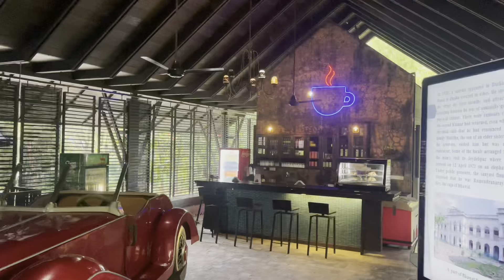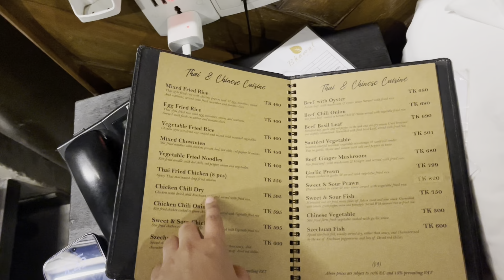অনেক দিন পর ঘুরতে গেলাম | Bhawal Resort & Spa |Rothey Ahmed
Follow Rothey Ahmed on...